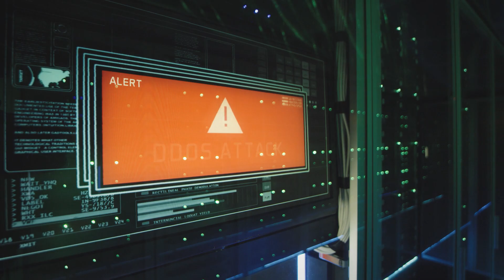Free Music for a Technology Video [strk.in/YqHtqw]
🎶🎥 The bright and catchy elements of the soundtrack would enhance the modern and innovative feel of a technology product demo. 🌟

00:00:00 Virtual Reality Oasis
00:00:23 Urban Robot
00:00:47 Windfarm Planning
00:01:11 Gaming Tournament
00:01:35 Data Center
00:01:59 Businesswoman Out of the Office

Welcome to the world of 'Urban Robot', a futuristic video series that explores the intersection of technology and humanity. Through the lens of high-tech robotics, this series delves into the fascinating world of engineering and its impact on our daily lives.

Join us as we witness the interaction between man and machine, as robotic droids and bots navigate through bustling shopping centers and crowded streets. From the sleek and sophisticated humanoid cyborgs to the advanced touchscreen technology, this series showcases the cutting-edge advancements in science and technology.

But it's not just about the machines, it's about the people too. Watch as a depressed man finds solace in the companionship of a robotic guide, or a scared woman learns to overcome her fears with the help of a friendly robot. And let's not forget the curious child who grows and learns alongside his robotic friend, or the teenager who uses technology to improve her diet and chill out on the grass.

With aeroplanes and recorders capturing every moment, this series takes you on a journey through the indoors and outdoors, showcasing the endless possibilities of urban robotics. Whether it's a handshake between man and machine or a simple interaction between a boy and his robot, 'Urban Robot' highlights the ever-evolving relationship between humans and technology.

So come and explore this world of futuristic marvels, where machines are not just tools, but attractions that guide us, grow with us, and ultimately, challenge our perception of what it means to be human. Get ready to be amazed by the wonders of 'Urban Robot'.